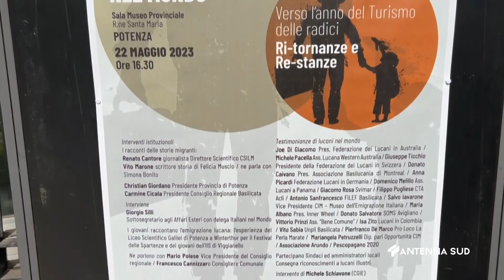23 Maggio 2023 Potenza la Giornata dei Lucani nel Mondo